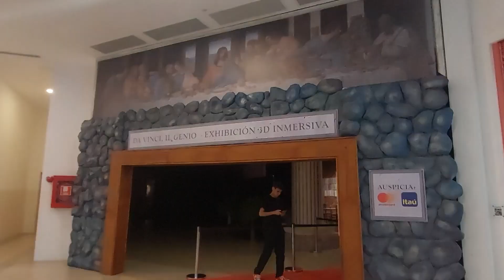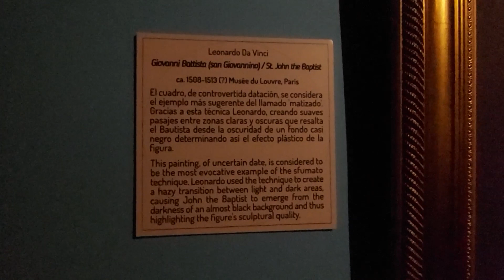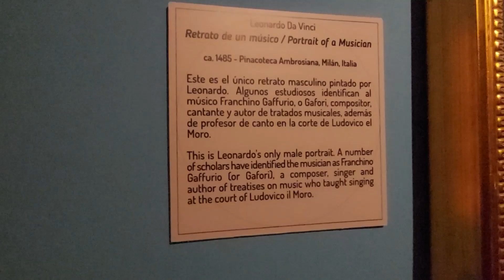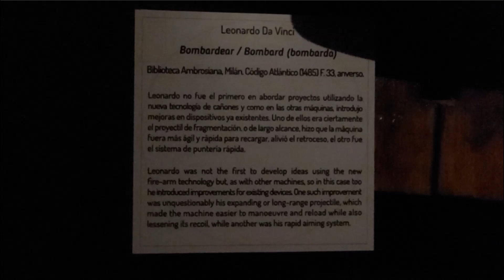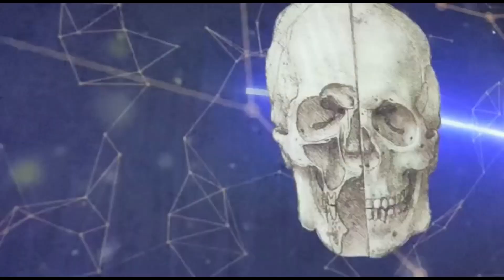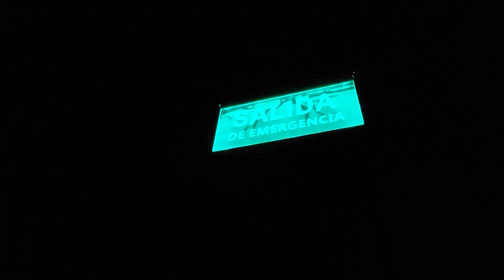ICH treffe LEONARDO DA VINCI...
MOIN!

Und damit herzlich willkommen zu meinem neuen Video.
Heute zeige ich euch eine Ausstellung von Leonardo Da Vinci in Asunción, und wünsche euch ganz viel Spaß damit!
Wir sehen uns im nächsten Video, Euer SAM!

Stichwort: Saminparaguay

DKB Bank:

Kontoinhaber:    Markus Knaup

SWIFT/BIC      BYLADEM1001

Verwendung:    Saminparaguay

Banco Vision in Paraguay:

Beneficario:                  Markus Knaup

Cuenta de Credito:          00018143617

Codigo Swift:                    VISCPYPA

Uso Previsto:                    Saminparaguay
(Verwendungszweck)